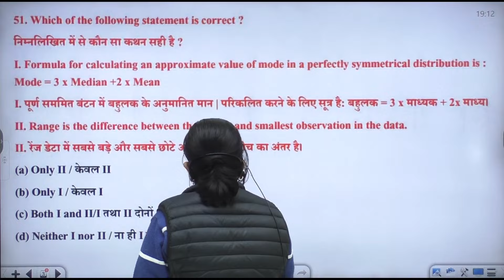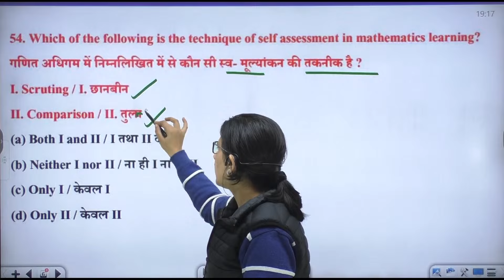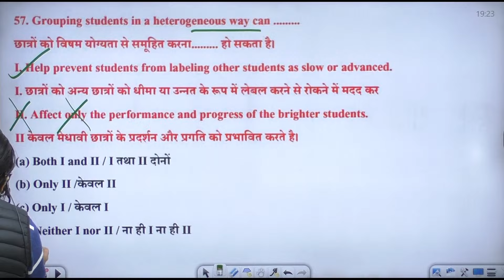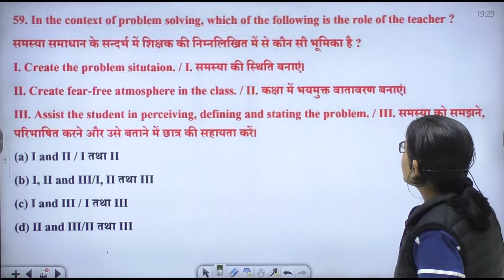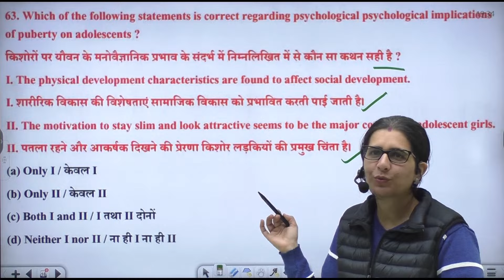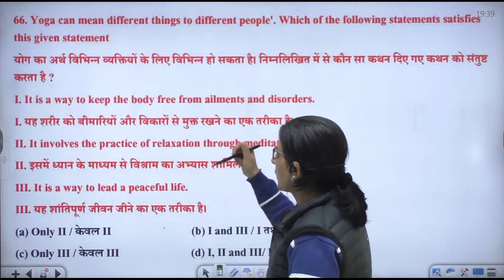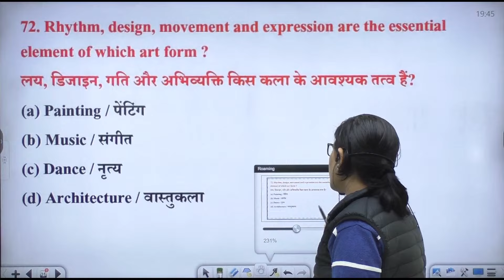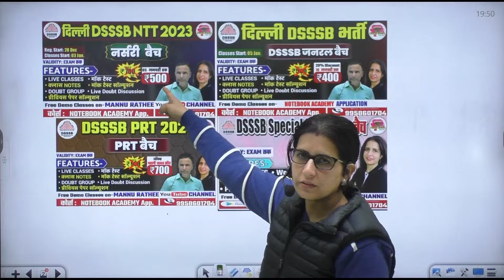DSSSB PRT/NTT VACANCY 2024 | DSSSB PRT/NTT CLASS 2024 | DSSSB PRT/NTT PART B PREVIOUS YEAR QUESTIONS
DSSSB PRT/NTT VACANCY 2024 | DSSSB PRT/NTT CLASS 2024 | DSSSB PRT/NTT PART B PREVIOUS YEAR QUESTIONS | BY MANNU MAM

‣ टेलीग्राम ➨
✅ Notebook Academy